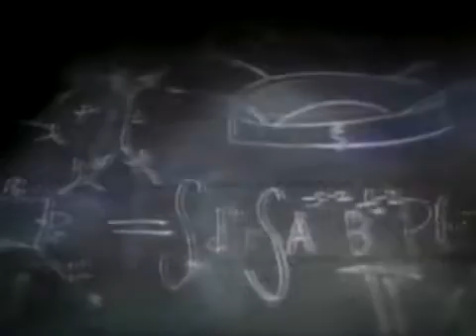Symphony Of Science: We area all connected.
This is a mirror from the Symphony Of Science.

"We Are All Connected" was made from sampling Carl Sagan's Cosmos, The History Channel's Universe series, Richard Feynman's 1983 interviews, Neil deGrasse Tyson's cosmic sermon, and Bill Nye's Eyes of Nye Series, plus added visuals from The Elegant Universe (NOVA), Stephen Hawking's Universe, Cosmos, the Powers of 10, and more. It is a tribute to great minds of science, intended to spread scientific knowledge and philosophy through the medium of music.

Lyrics:

[deGrasse Tyson]
We are all connected;
To each other, biologically
To the earth, chemically
To the rest of the universe atomically

[Feynman]
I think nature's imagination
Is so much greater than man's
She's never going to let us relax

[Sagan]
We live in an in-between universe
Where things change all right
But according to patterns, rules,
Or as we call them, laws of nature

[Nye]
I'm this guy standing on a planet
Really I'm just a speck
Compared with a star, the planet is just another speck
To think about all of this
To think about the vast emptiness of space
There's billions and billions of stars
Billions and billions of specks

[Sagan]
The beauty of a living thing is not the atoms that go into it
But the way those atoms are put together
The cosmos is also within us
We're made of star stuff
We are a way for the cosmos to know itself

Across the sea of space
The stars are other suns
We have traveled this way before
And there is much to be learned

I find it elevating and exhilarating
To discover that we live in a universe
Which permits the evolution of molecular machines
As intricate and subtle as we

[deGrasse Tyson]
I know that the molecules in my body are traceable
To phenomena in the cosmos
That makes me want to grab people in the street
And say, have you heard this??

(Richard Feynman on hand drums and chanting)

[Feynman]
There's this tremendous mess
Of waves all over in space
Which is the light bouncing around the room
And going from one thing to the other

And it's all really there
But you gotta stop and think about it
About the complexity to really get the pleasure
The inconceivable nature of nature